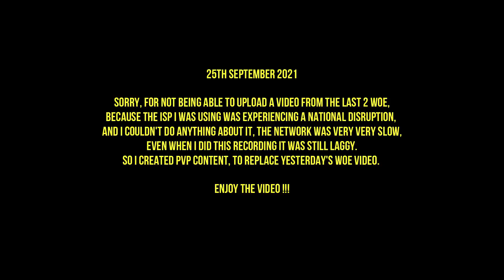RIONA SHADOW CHASER WHO CAN'T BACKSLIDE | RAGNAROS RAGNAROK ONLINE PVP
Riona` Shadow Chaser Gameplay Highlight #5
Ragnaros Private Server Ragnarok Online Player vs Player
This video was recorded on September 25th, 2021.

Episode - 16.2  Terra Gloria
Max Level  200/70
Max Stats  130 (3rd job)
Max ASPD  193
Extended Job  Enabled
Server Started  12th June 2021
Party Share Range  15 Levels
Exp and Drop Rates
Base & Job  250x
Quest Exp  250x